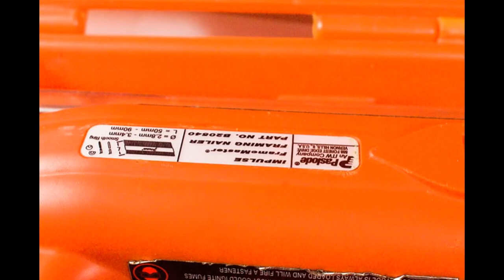P74446 - PASLODE Gas Impulse FrameMaster Framing Gun, Model B20540. COMPLETE IN CASE